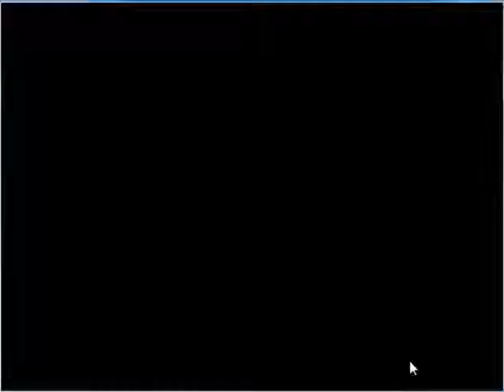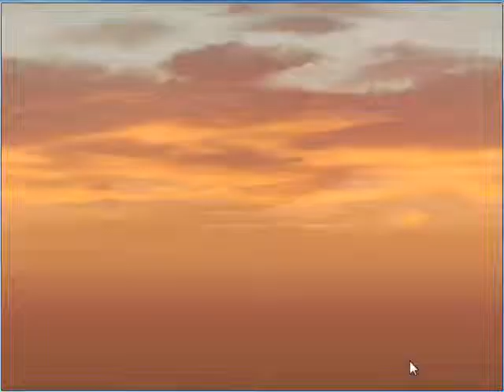TheGoldenTuga Plays: Heartache 101 "Sour into Sweet" Part 19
I apoligize for stutering a lot in this set of videos my voice was really tired.
TheGoldenTuga continues on his conquest to conquer the females.